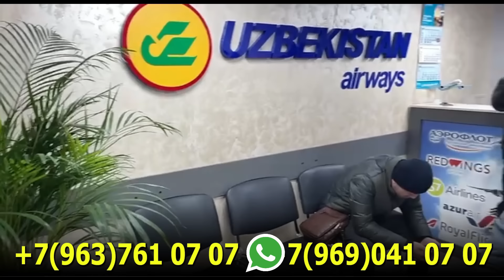ЯНГИЛИК !!! КУТИЛМАГАНДА УКРАИНА ФУКАРОСИ ЗЕЛЕНСКИЙ УЗ УРНИНИ БУШАТИШИНИ ЭЪЛОН КИЛДИ